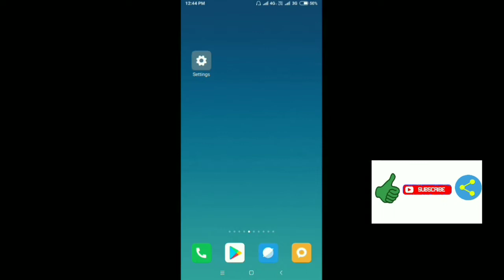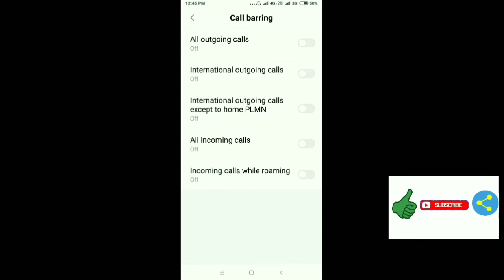Redmi S2 || Call Ended Problem And Calling Problem Solution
Hello is video Mai hum baat karne wala hai Xiaomi Redmi Note 5 Pro ke bare Mai yaha Huma calling problem aati hai to isko kaise solve kare call Ended Hoti hai to kya kare sab is video Mai bataya Gaya hai